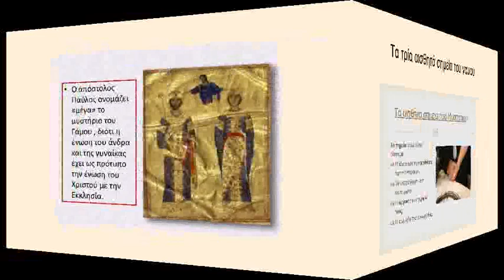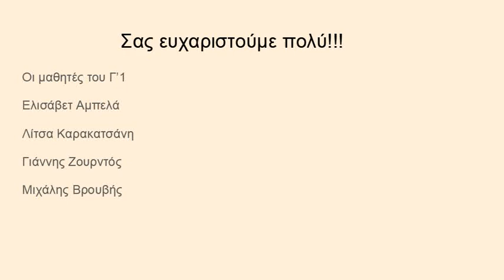Μυστήριο γάμου2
Εργασία των μαθητών του Γ1